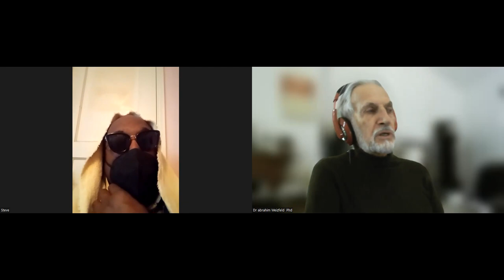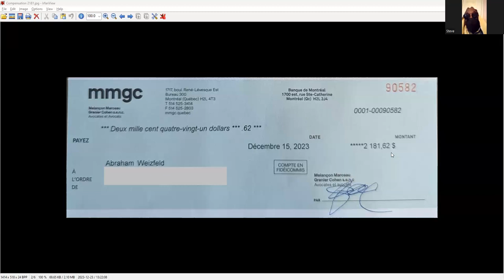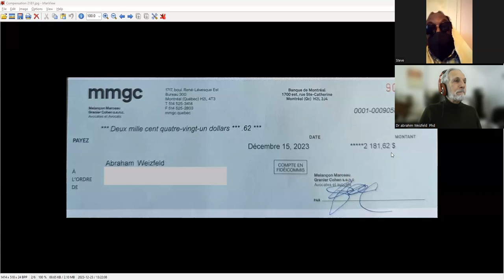Here & Now : Gaza Struggle with Steve Struggle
What way out of this genocide and who will take action to provide the humanitarian aid promised by the Security Council?